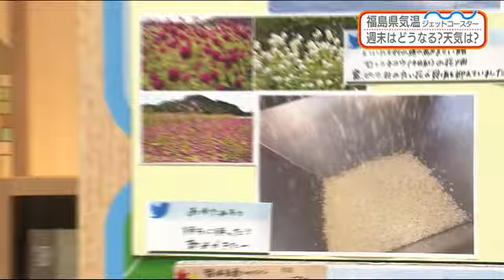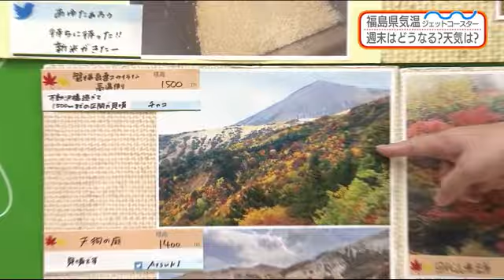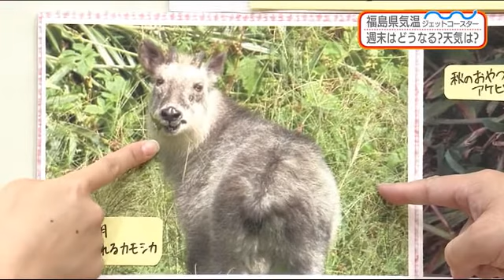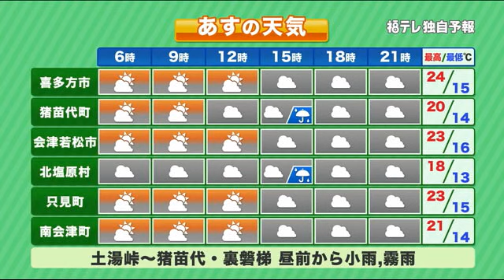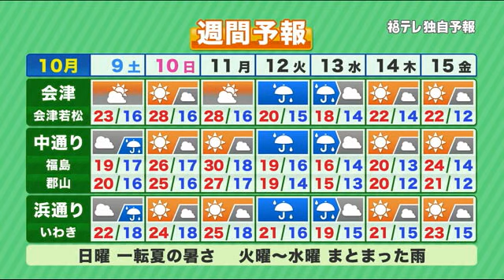【台風１７号、台風１８号、台風１９号 どうなる？】防災ラボ（テレポートプラス１０月８日放送）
・夏と秋の制空圏争い激化
・週末の福島は気温変動強烈
・福島県 みんなの紅葉情報
・台風どうなる？